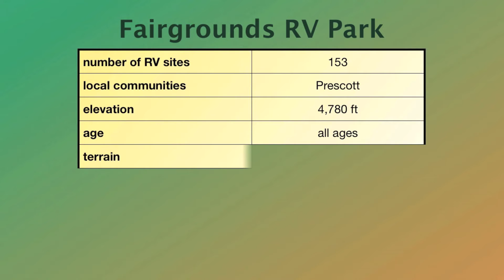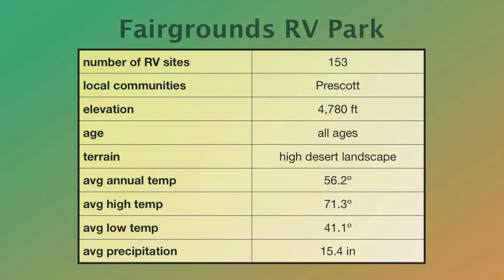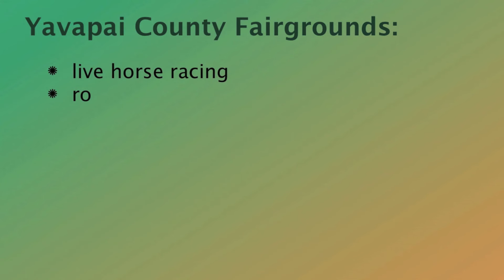Fairgrounds RV Park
The Fairgrounds RV Park is located at the Yavapai County Fairgrounds in Prescott Valley, Arizona. The park has an on-site management office, full hook up RV sites, internet, telephone, and a propane refill station. The Yavapai County Fairgrounds hosts year round activities, including live horse racing, roping, festivals, arts & crafts, dog shows, monster truck shows and numerous holiday carnivals.